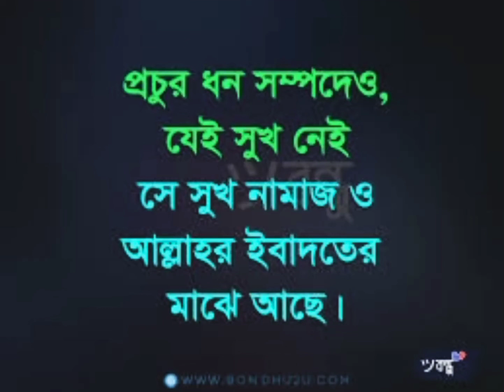আল্লাহর ইবাদতের মাঝে আছে